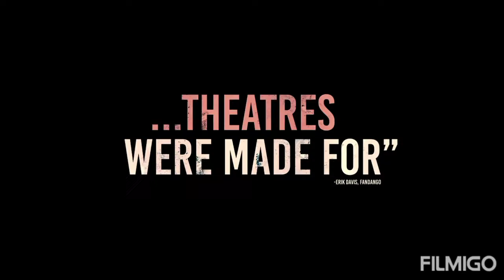A quiet place Official trailer 2021 horror/thriller 1h 37m movie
Director: John Krasinski
starring: Emily Blunt, Cillian Murphy
released date: May 28, 2021